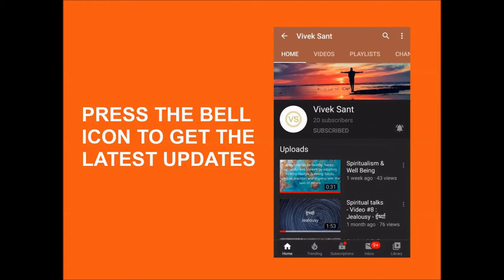Tree of Life - Change Makers - Season-1, Episode - 7, Part-1. Radhika Gannamani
Tree of Life - Change Makers - Season-1, Episode - 7, Part-1. Viveck Vermaa in conversation with Radhika Gannamani.

Radhika Gannamani was born in Andhra Pradesh, India. She is married to Chowdary and have two sons.She is currently located in Rajahmundry (Andhra Pradesh). Masters in computer applications, she worked in IT field for 18 years. She started as a programmer but moved into management and later into leadership positions. She always liked to take up something new and transformational, give it shape and form and deploy it into the organization. She quit her job in 2012 and since then dedicated her time mostly to inner journey. She is a free thinker and nonconformist, curious, tend to question status quo to get to the essence behind the philosophy, the tradition and the institutionalized knowledge. She likes the concepts of being natural, simple, health through natural way of being, Relationships with self and others, conscious parenting, and subjects related to awareness of Higher Self - Spirituality, Mythology, Quantum physics, Astrology, Psychology etc. She likes to live life with emotional intensity and have been through periods of highs and lows and now trying to get to state of balance and harmony, while not compromising on the feelings of love and joy. She believes that her life should be valuable for others.